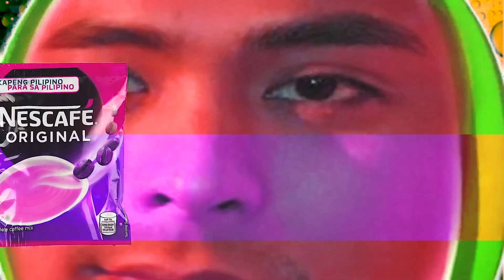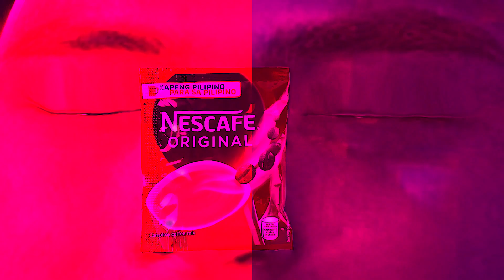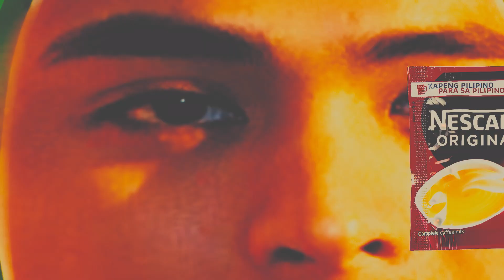WHAT IT'S LIKE WHEN COCOMARTIN IS ANGRY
Timeline:
00:00 intro
00:10 effect 1
00:20 effect 2
00:30 effect 3
00:40 effect 4